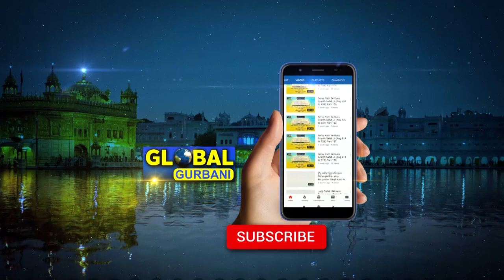Saram Dharam Doe Chhap Khaloe॥ ਸਰਮ ਧਰਮ ਦੋਇ ਛਪਿ ਖਲੋਏ॥ Bhai Lakhwinder Singh ॥ Global Gurbani॥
ਗੁਰਬਾਣੀ ਸ਼ਬਦ ਕੀਰਤਨ Bhai Lakhwinder Singh Ji
Title :Saram Dharam Doe Chhap Khaloe॥ ਸਰਮ ਧਰਮ ਦੋਇ ਛਪਿ ਖਲੋਏ॥ Bhai Lakhwinder Singh ॥ Global Gurbani॥
॥GlobalGurbani